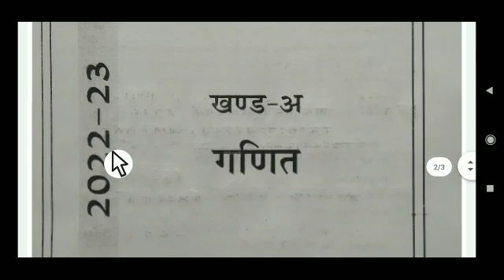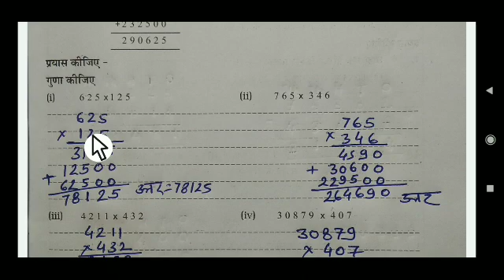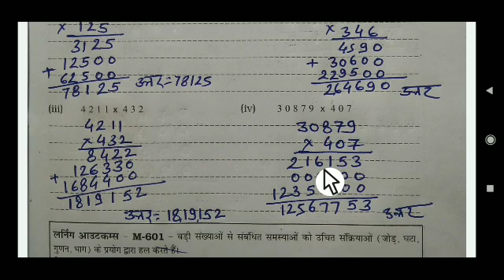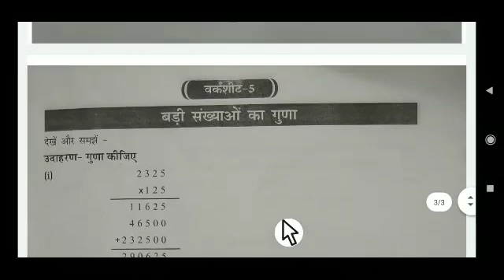ब्रिज कोर्स कक्षा 7 विषय गणित वर्कशीट 5 बड़ी संख्याओं का गुणा पेज न.7 bridgecourse7maths2022